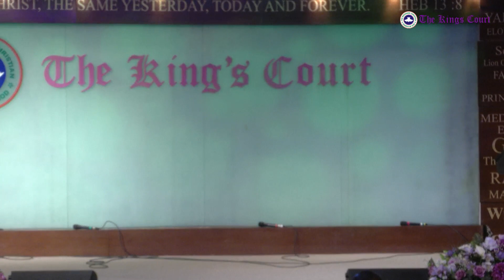LIVELY STONES - TRIBES AND TONGUES - THEME : EYIN OLUWA LOGO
The official page of RCCG THE KING'S COURT LAGOS

Our Weekly Service :
Monday : Lift Up Your Head Oh Ye Gate @7am
Tuesday : Digging Deep / Holy Communion Service @ 6pm
Wednesday : Lunch Hour Fellowship @ 1pm
Thursday: Moving Mountains Service @ 6:30pm

Get ready for a bath 'cos it's raining blessings. Sit back, relax and receive. There is a miracle with your name on it, because It is your time to experience tsunamis of God’s favor and see what God can do through you. This is our vision, led by Pastor Ben Akabueze and based in Victoria Island, Lagos, NG.